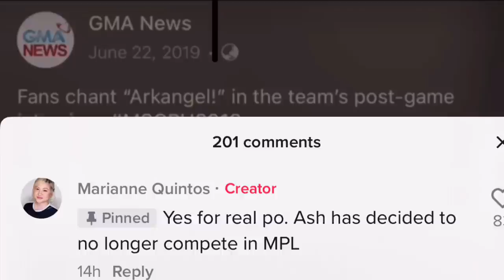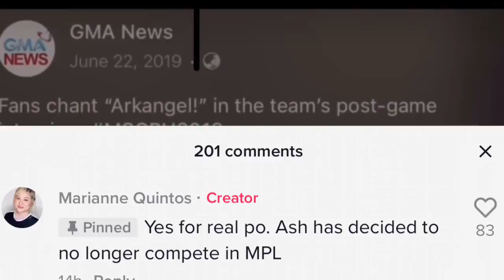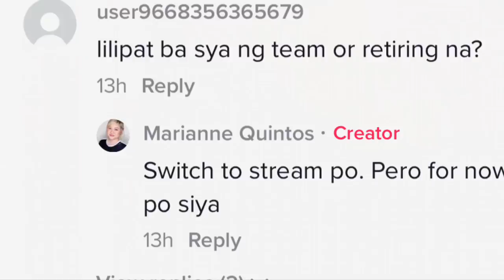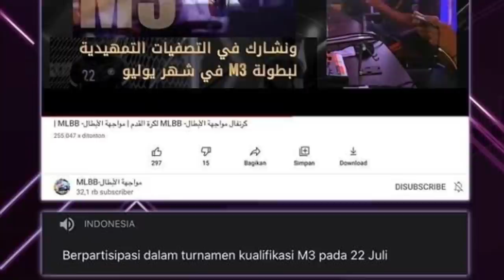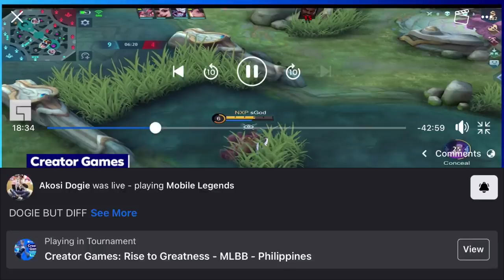KILLUASH MAG RERETIRO NA SA MPL? DOGIE TRINASHTALK SI HYPEBITS! ARAB TEAMS SASALI NA SA M3?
Sa araw na ito ay pag uusapan natin ang pag reretiro na nga ng isa sa pinakamagaling sa offlane ng mpl ph na si killuash! totoo nga ba na hindi na sya maglalaro sa mpl season 8, Team ni boss dogs sa creators camp nangibabaw! Hypebits trinashtalk! Middle East sasali na rin sa m3? turkey magbabalik na rin sa m3? Bren M2 Championship skin bakit nga lance hinde chou? pag uusapan natin yan sa araw na ito pero bago natin ito pag usapan wag nyo kalimutang mag subscribe at  ehit ang notification bell para mas maging updated ka pa sa mga future uploads natin! ano pa bang hinihintay mo? tara!